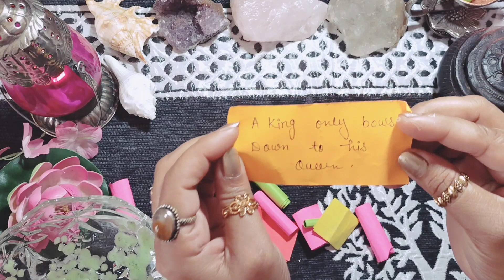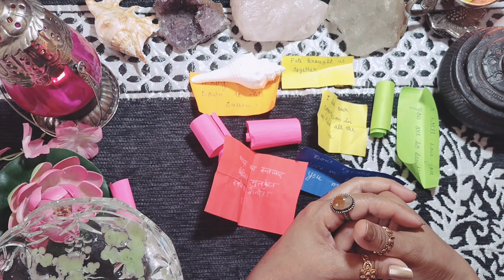आपके पार्टनर की *करंट एनर्जी* अभी क्या है? candle wax Reading +Love msgs 💞🪄